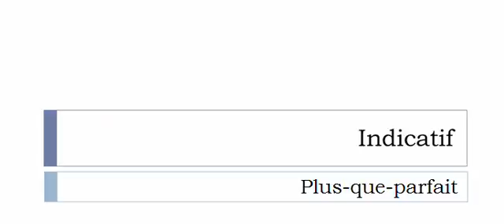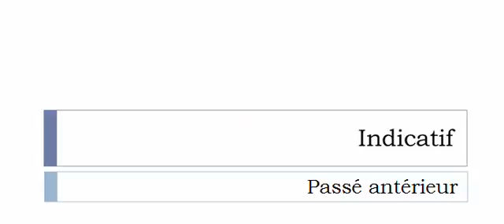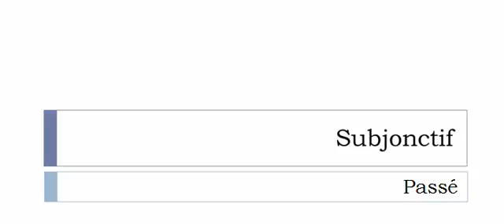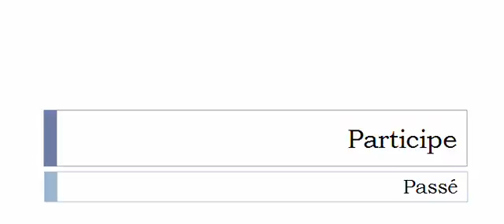Conjugaison française = Toutes les formes